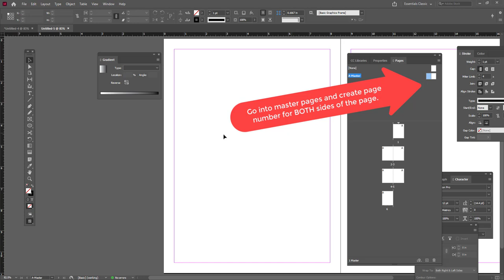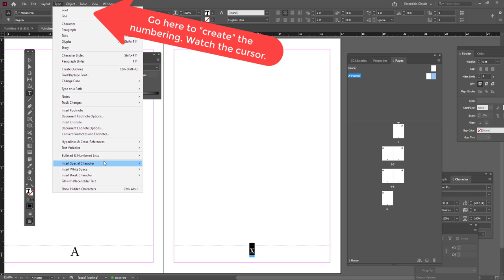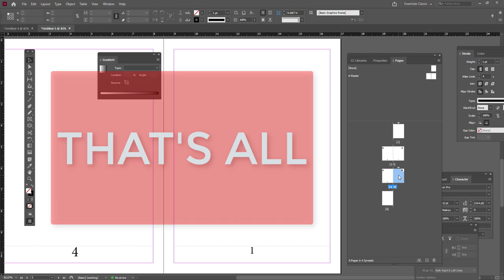InDesign project 3 page numbering 2020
INDESIGN

TOPIC: Project 3 support file: Masterpages and page numbering for project 3.

This video is intended to be a VERY BRIEF "getting started" visual introduction to working with Page numbering using masterpages.

For more detailed and comprehensive information consult the INDESIGN help file or your Instructor.